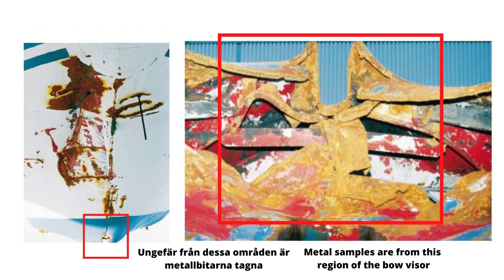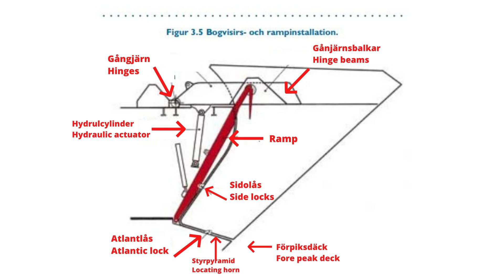Estonia - hur placerar man en sprängladdning under bogvisiret?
Fokus Estonias hypotes om en detonation under bogvisiret kräver att det fanns någon form av sprängmedel mellan visiret och förpiksdäcket. Vilka möjligheter finns det att placera det där?